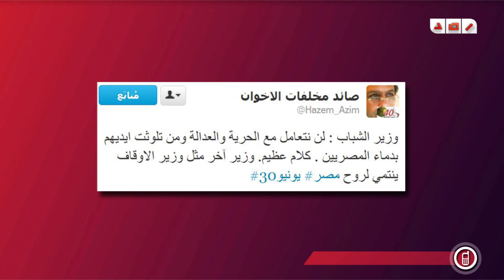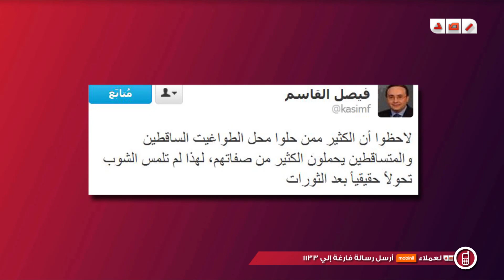اراء المشاهيرعبر شبكات التواصل الاجتماعية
رصد | اراء المشاهيرعبر شبكات التواصل الاجتماعية - 30 سبتمبر 2013